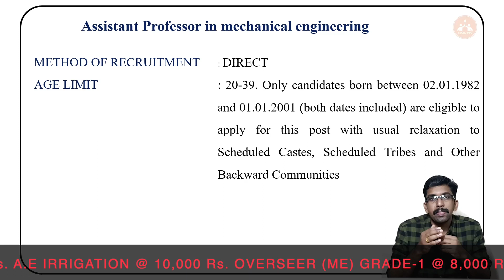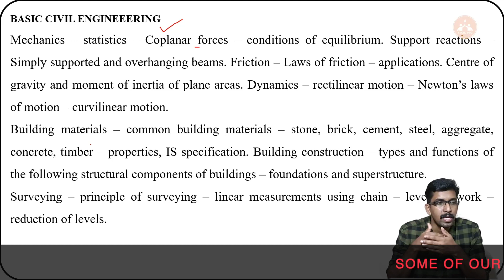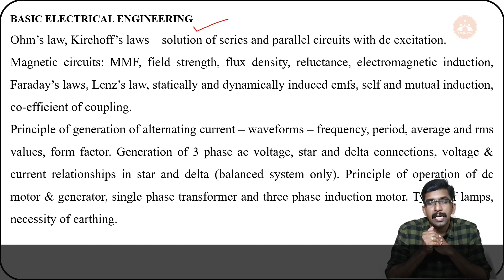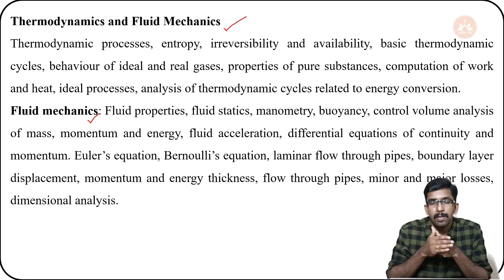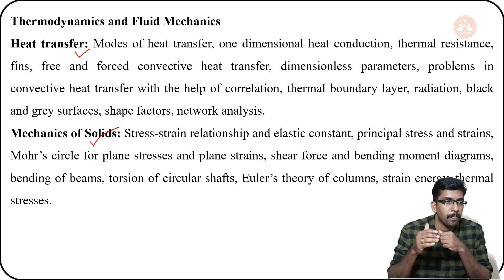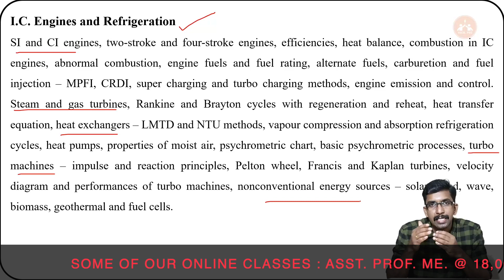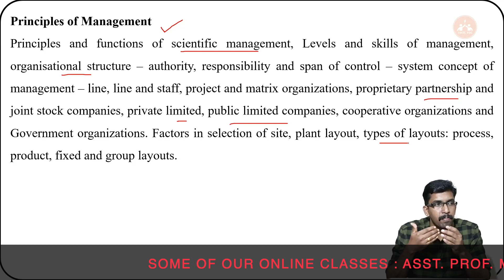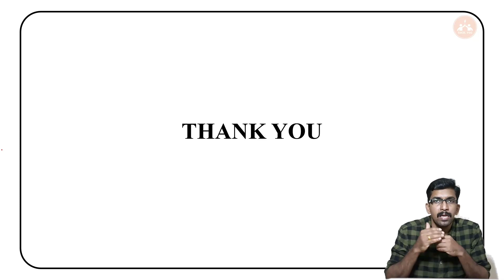Assistant Professor Mechanical Engineering | Kerala PSC | വിജ്ഞാപനം വന്നു | അറിയേണ്ടതെല്ലാം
Visit : online.techpsc.in